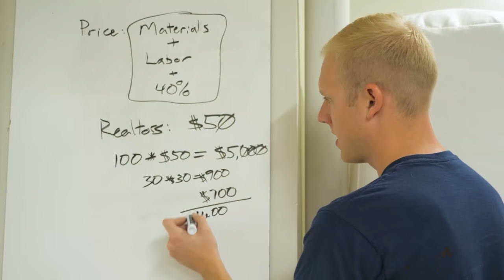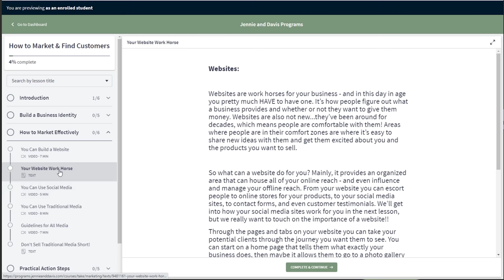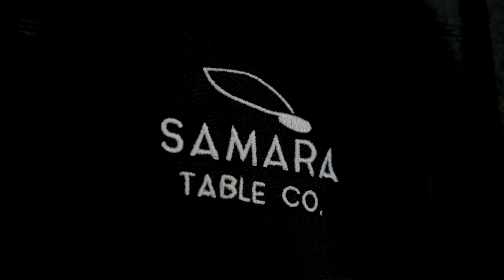🏢how we picked our business name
Track Saw:
Fuji Sprayer:
Fastcap Lefty/Righty Tape Measure:

Camera Gear:
Main Cam: